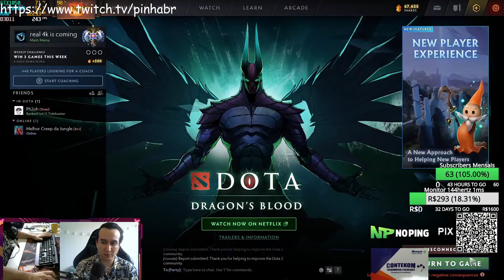VALVE WHAT HAPPEN PLEASE EXPLAIN | DOTA 2 SHORT CLIP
Created on March 30, 2021 - | DOTA 2 CLIPS

Dota 2 is a multiplayer online battle arena (MOBA) video game developed and published by Valve. The game is a sequel to Defense of the Ancients (DotA), which was a community-created mod for Blizzard Entertainment's Warcraft III: Reign of Chaos. Dota 2 is played in matches between two teams of five players, with each team occupying and defending their own separate base on the map.

Dota2 Twitch Moments including plays,fails,kekw,pepelaugh,kreygasm,wombo combo,rampage and etc. hahaha!

Please visit and follow their twitch channel below:

VALVE WHAT HAPPEN? PLEASE EXPLAIN